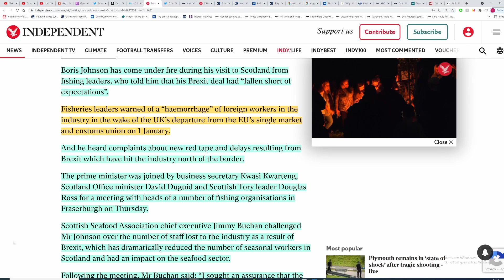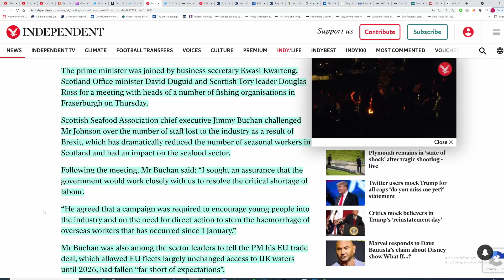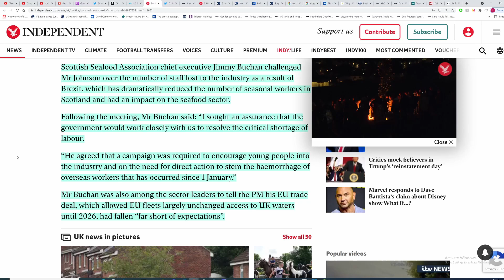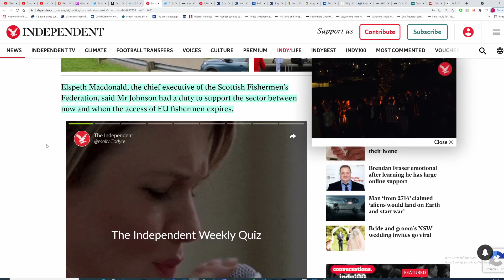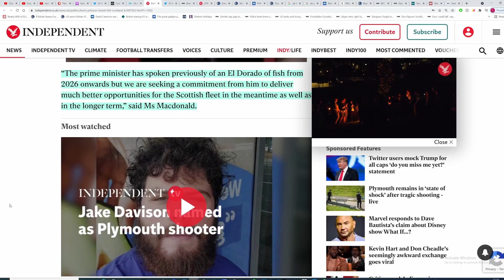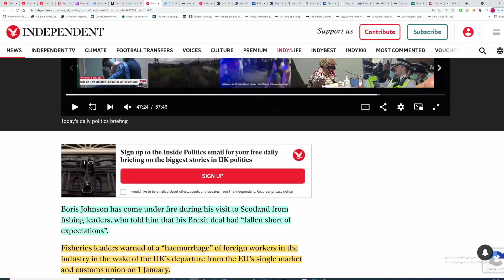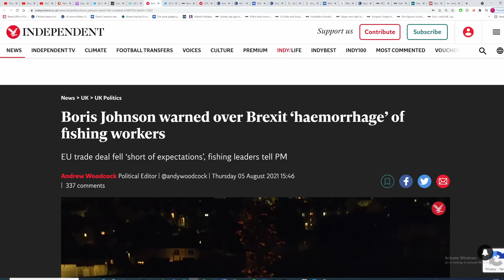Brexit. Johnson quizzed by Scottish fisherman over failure to deliver promises and other issues